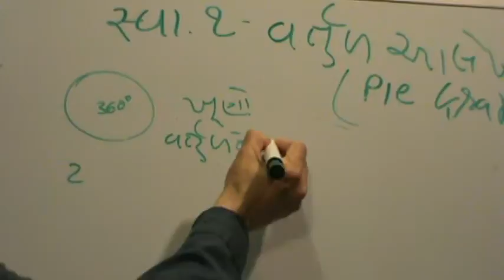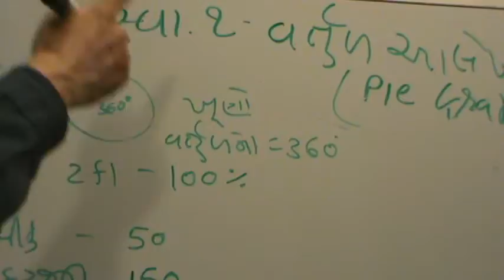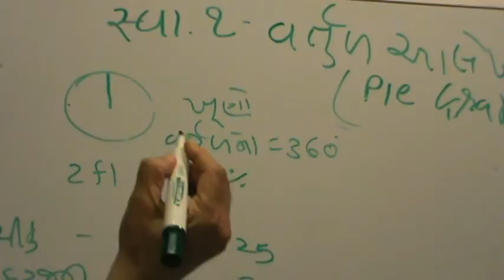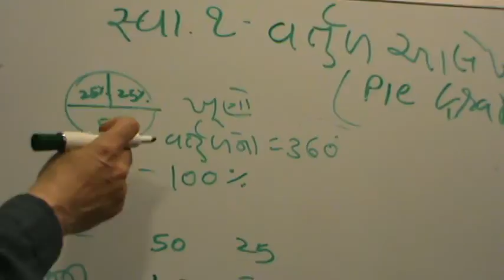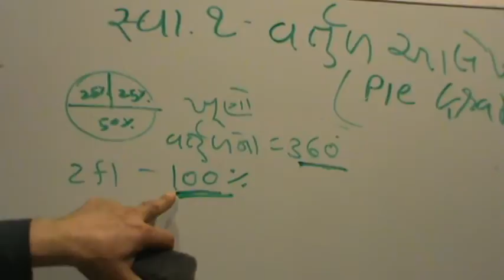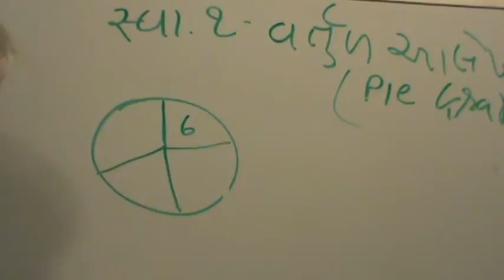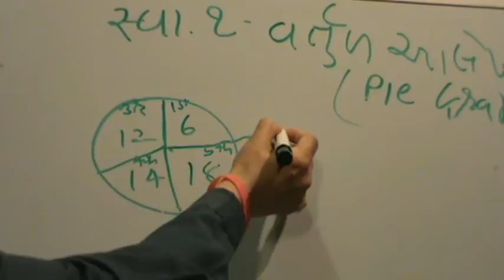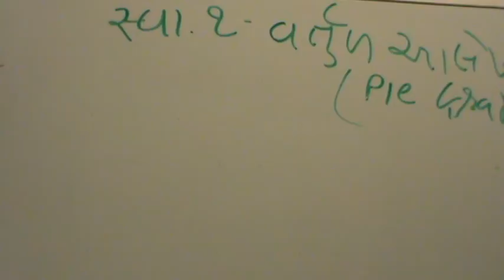hooverm7s1ch1_2 002